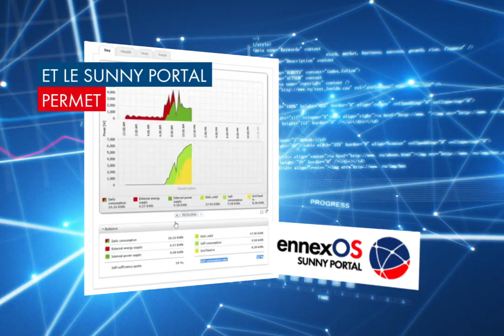Solutions commerciales SMA – Produire de l’énergie verte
Description : La ferme avicole Häde produit de l’énergie renouvelable avec les solutions SMA et se différencie sur le marché en produisant une alimentation biologique durable. Grâce à l’énergie photovoltaïque, la ferme a pu réduire les coûts d’énergie et les émissions de CO2. Les solutions SMA (Data Manager M, Sunny Portal, SMA ennexOS) permettent d’optimiser la production et la consommation d’énergie PV.
SMA Solar Technology AG est le leader mondial dans le développement, la production et la commercialisation d’onduleurs PV. En tant que spécialiste de la gestion de l’énergie, SMA propose des technologies innovantes destinées aux futures structures d’approvisionnement énergétique.